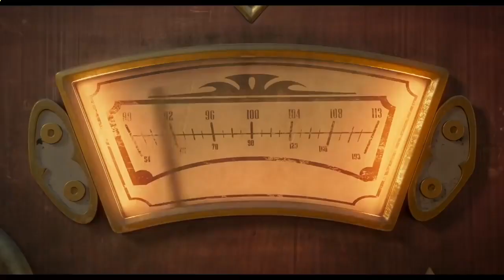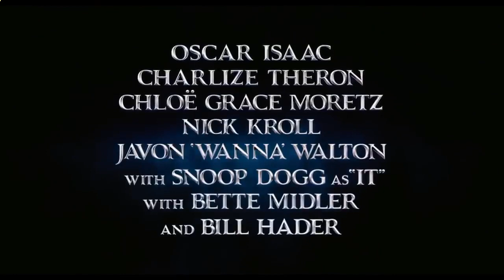The Addams Family 2 Trailer #1 2021 Movieclips Trailers45112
Check out The Addams Family 2 Official Trailer starring Charlize Theron, Chloë Grace Moretz and Oscar Issac!
Want to be notified of all the latest movie trailers? US Release Date: October 1, 2021 Starring: Charlize Theron, Oscar Issac, Chloë Grace Moretz, Bill Hader Directed By: Greg Tiernan Synopsis: The further adventures of Morticia, Gomez, Wednesday and the rest of the Addams family.